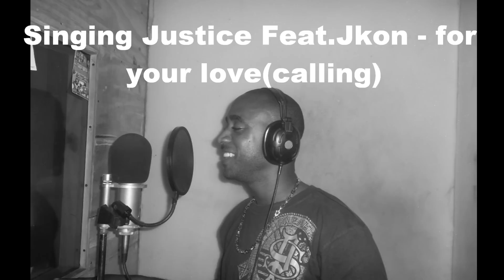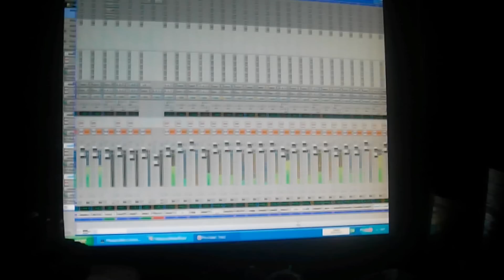Singing Justice Feat Jkon Yor Your LoveCalling